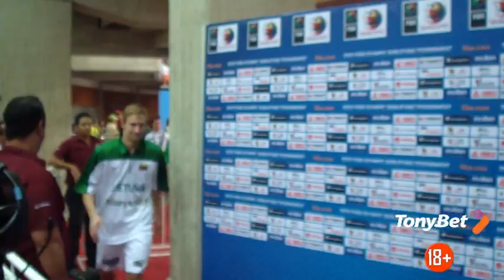Kaukėnas po pergalės prieš Puerto Riką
- rinktinės gyvenimas iš vidaus. Kova dėl Olimpiados Venesuleoje.  Londonas 2012.
Video autorius: Tomas Tumalovičius